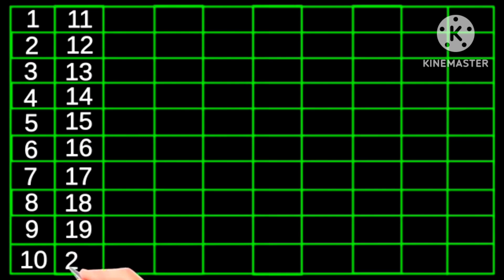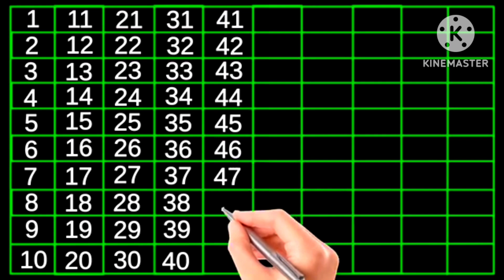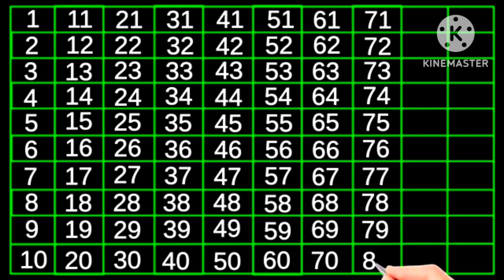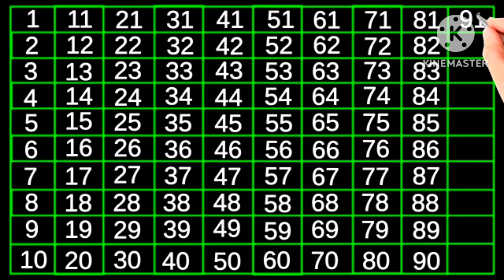Counting Numbers 1 to 100 | count to 100 | 1 se 100 tak ginti |1 se 100 tak ginti english mein#123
ginti pahada
ginti ginti
ginti in hindi
ginti 123